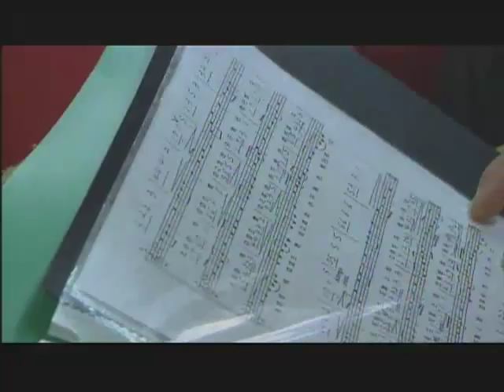原聲力量 唱出布農族的驕傲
全國相當有知名度的台灣原聲童聲合唱團，是由一群來自南投信義鄉布農族的小朋友組成，成員多半來自於單親家庭或是低收入戶，當初馬彼得校長看到這群小孩子有著與生俱來的好歌喉、因此他利用假日，一點一滴的教導小朋友唱歌技巧、也就因為他的努力，合唱團屢獲大獎，讓小孩子重拾自信和希望，他告訴小朋友說、上天給你天使般的歌喉你就應該和人分享，本片將帶您一探原聲童聲合唱團練習的秘辛。